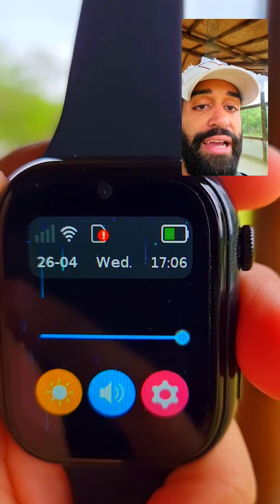✹COISAS BIZARRAS do ALIEXPRESS 😳❗ (...parte 1) LEMFO K20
A$AP.. matheus627@hotmail